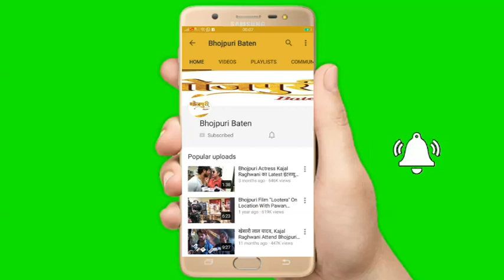लव के चक्कर में पड़े भोजपुरी के पसंदीदा कलाकार "Deepak Dildar" PUBLIC से कह डाली इतनी बड़ी बात